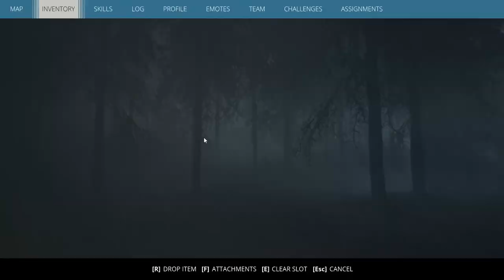Generation Zero 49 Thai : First Kill "The REAPER"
แล้ววันที่รอคอย ก็มาถึง

กำลังทยอยทำมาลงน้า

Sweden. 1989. When the residents of Östertörn wake to find robots on the rampage, winning becomes living. Alone or with up to three friends, sneak, scavenge and shoot your way to safety across a vast, varied landscape that is as intriguing as it is deadly.